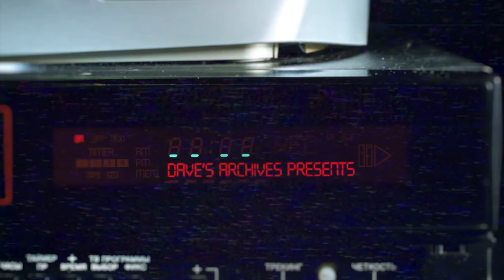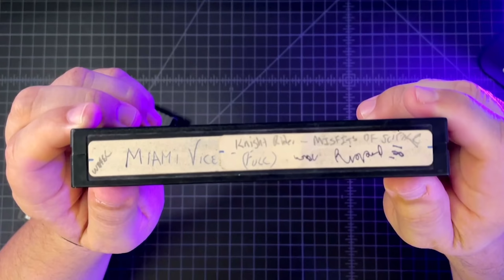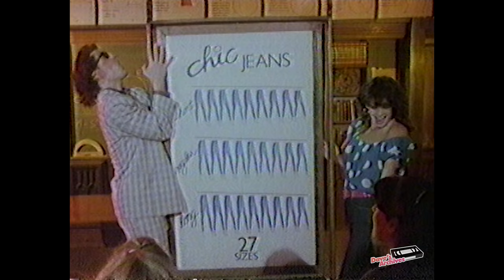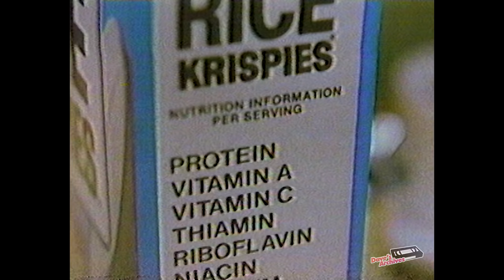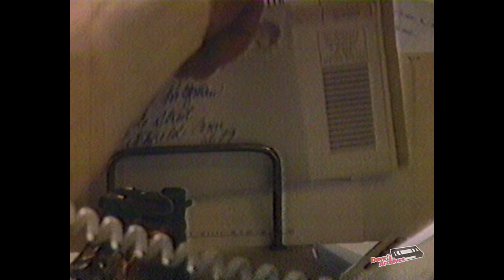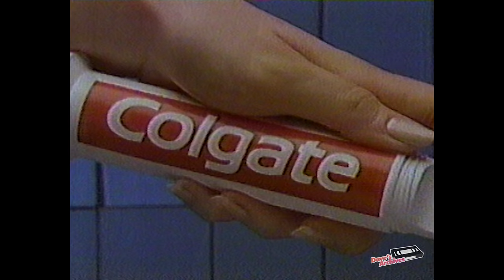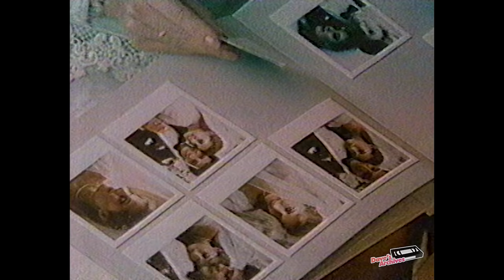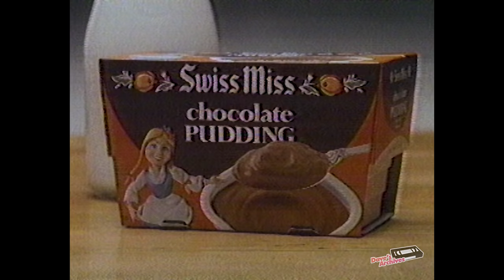The Best Times From 1985 📼 Retro Commercials Vol 431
00:00 Intro
00:28 Episode Overview
03:32 Retro Commercials Start Here
15:26 Outro

*Some ads from this set may be earlier than 1985, even though the material was broadcasted that year.